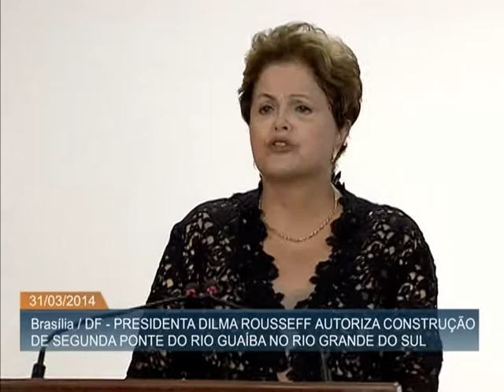Mais de R$ 649 milhões serão investidos na cosntrução da Ponte do Guaíba no Rio Grande do Sul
ATIVIDADES DA PRESIDENTA - 31.03.14. Nesta segunda-feira (31), foi assinado o contrato para construção da segunda ponte sobre o Rio Guaíba, no Rio Grande do Sul. A obra vai custar R$ 649 milhões e deve ficar pronta em até três anos. A nova ponte vai ligar a região metropolitana de Porto Alegre à parte Sul do estado. A presidenta Dilma Rousseff participou da cerimônia realizada em Brasília e, em discurso, comentou os 50 anos do golpe militar de 1964. Dilma falou da importância de se lembrar e contar história dos 21 anos de ditadura vividos no Brasil e afirmou que o país aprendeu o valor da liberdade e da democracia.